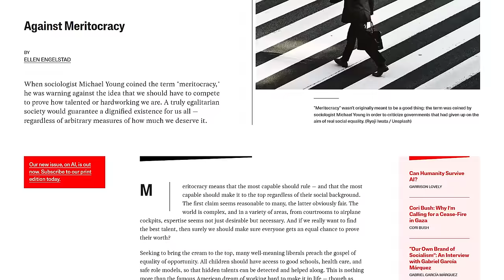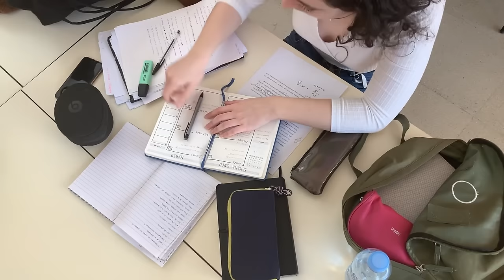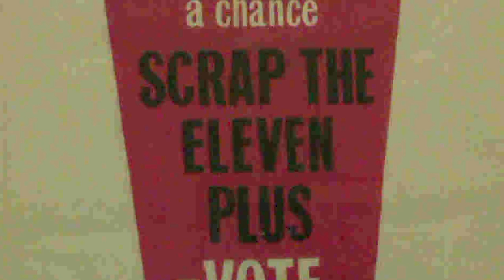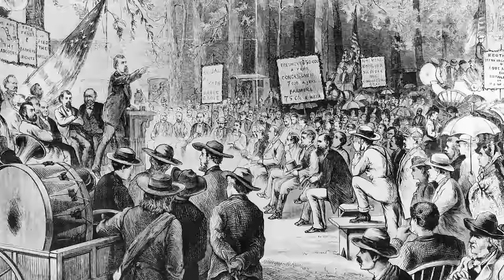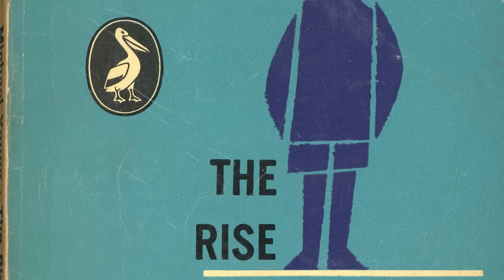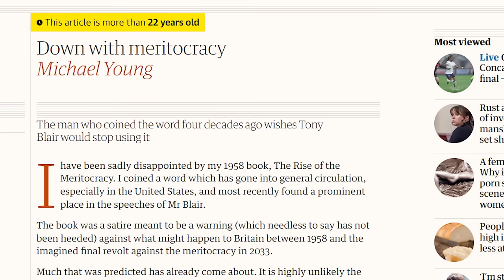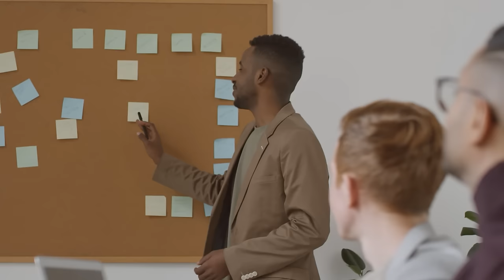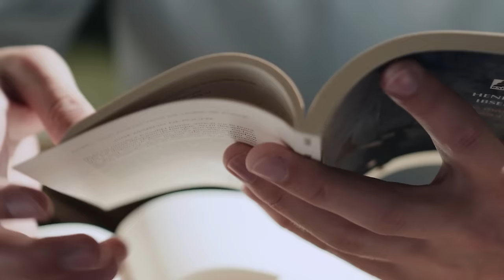Ưu tiên NHÂN TÀI LÃNH ĐẠO - Nên hay không? | norife | Quan điểm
Một trong những chế độ quản lý đang được sử dụng nhiều nhất trên thế giới hiện nay có lẽ là “Meritocracy”, nghĩa là “Nhân tài trị”. Đúng như cái tên, chế độ này ưu tiên việc sử dụng những cá nhân được xem là có tài năng xuất chúng để lãnh đạo. Tuy nhiên, không phải ai cũng đồng tình với chế độ Nhân tài trị. Vì sao lại như vậy? Hãy cùng tìm hiểu qua bài viết “Chống lại Nhân tài trị” của tác giả norife được đăng trên website Spiderum nhé. Đây là một bản dịch từ bài viết gốc có tên “Against Meritocracy” của tác giả Ellen Engelstadt.

Các đầu sách bạn có thể quan tâm:
Nội dung:
00:00 - Intro
00:38 - Start
02:29 - You Had One Job
08:38 - Con Quái vật do Young tạo ra
11:55 - Expert Rule – Tri trị
13:38 - Di động xã hội
16:53 - Chúng ta không muốn một chế độ nhân tài trị “thực sự” đâu
Bài viết: Ellen Engelstadt - Chống lại Nhân tài trị
Được viết bởi: norife
Giọng đọc: Minh Thi
Editor: Hikari